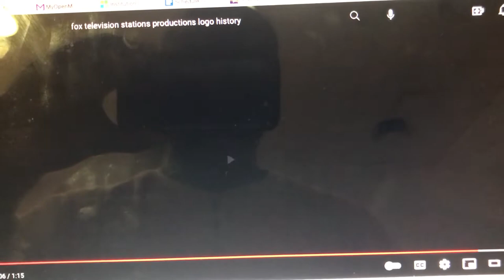Fox Television Stations Productions/20th Television (1992-1994) (100TH VIDEO!)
From Season 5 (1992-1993) & Season 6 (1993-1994) of Life with Kimberly Boone (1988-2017).

The next two seasons use the final Fox Television Stations Productions logo. Also, 20th Television would represent 20th Century Fox Television for the next four seasons.